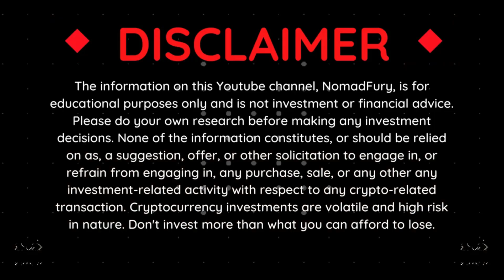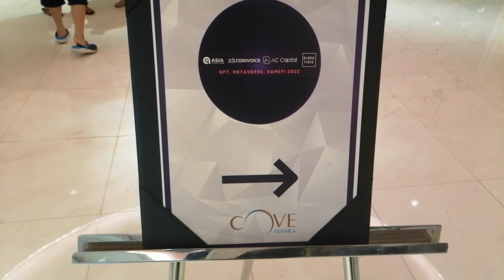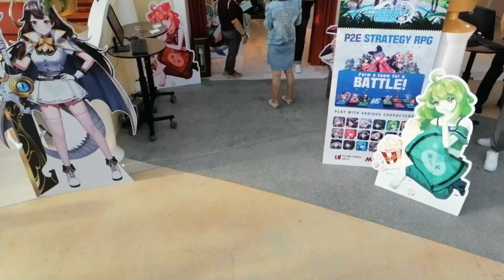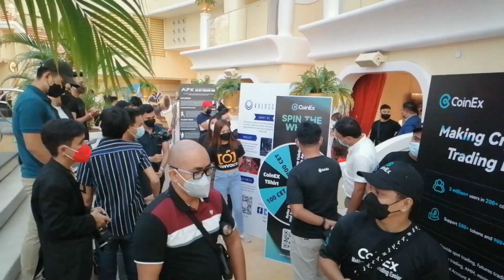Sharing about my NFTMetaverseGameFi2022 experience!!!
After taking a few days off, I'm back again in doing videos!

For 2 years and 4 months, I've never attended a physical crypto event nor traveled outside of the Negros island because of the COVID-19 pandemic. That streak finally ended last May 1st when I finally flew to Metro Manila to attend the NFT Metaverse GameFi 2022 event that was hosted and organized by Block Tides, Asia Token Fund News, CoinVoice and AC Capital.

In this video, I am sharing to you about my overall honest thoughts and experience on what it's like to attend a stupendous crypto-related event like the NFTMetaverseGameFi2022!

Full disclosure: This is not a financial or investment advice. Cryptocurrencies and play-to-earn blockchain NFT games are having substantial risks. Always do your own research, invest what you can afford to lose and manage your risks very well.